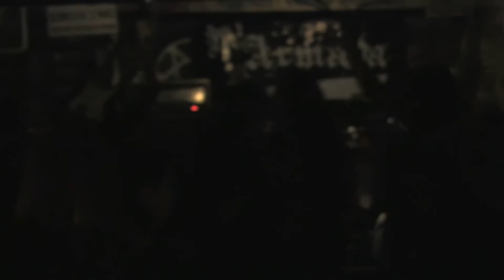La Armada | 04-14-12 | Barclay House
It's so awesome to have amazing bands return to Baltimore - show your support and they'll keep coming back!

La Armada - (What do you mean, "who are they?"! Where have you been?!)

M.A.P. (Bmore Grindcore)